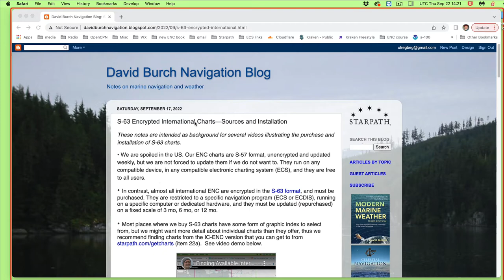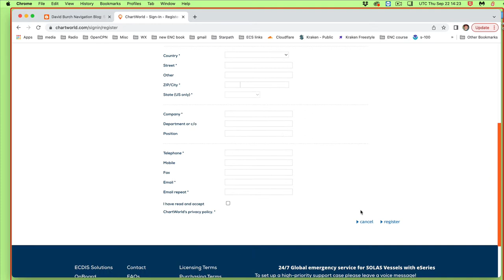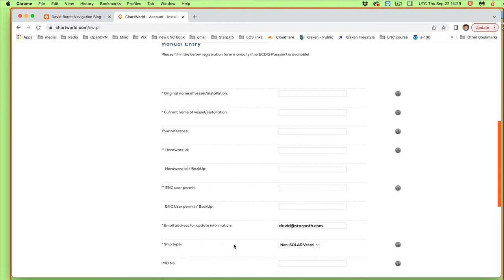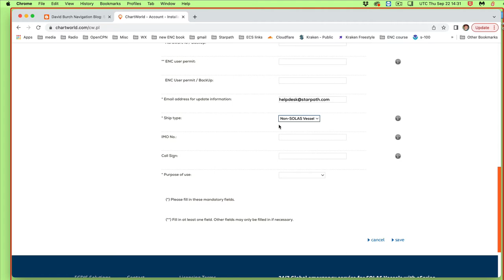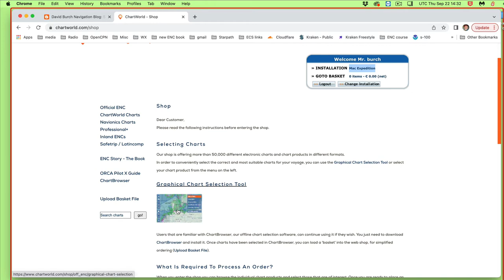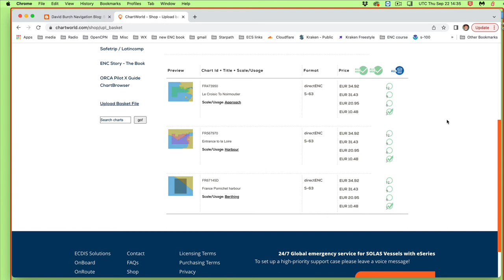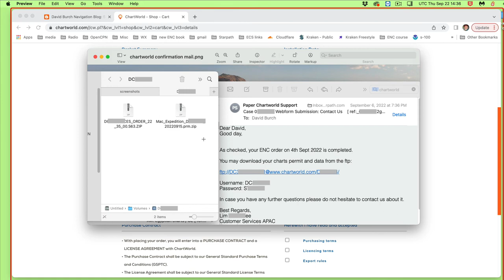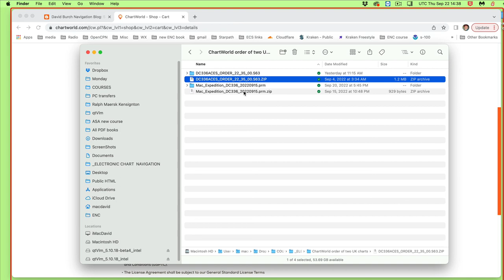Purchase and Download S-63 Charts from ChartWorld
To download the charts from ChartWorld on a PC: you will receive a link from them like ftp:// where the last bit is your installation ID. To access this in Win10 or Win11, open File Explorer and paste this in the address bar. Then you can drag the files to a folder of choice.